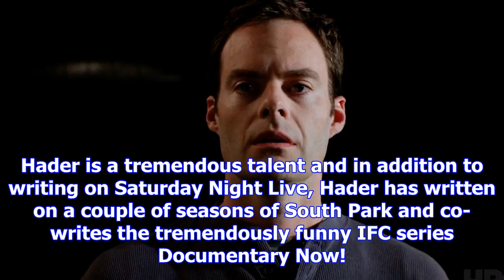First ‘barry’ trailer reveals bill hader’s hitman hbo series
HBO revealed the first teaser trailer for the upcoming comedy series Barry last night just before th...